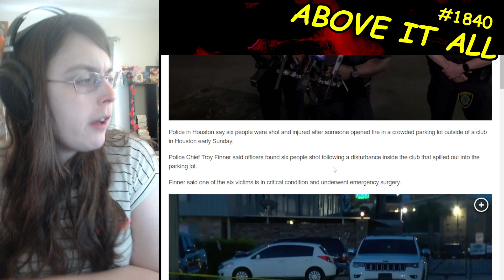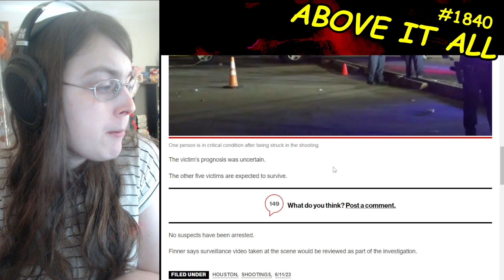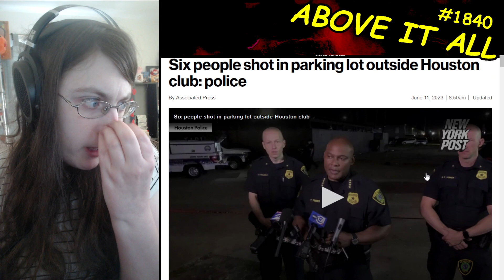Another Mass Shooting In Houston, Cops Do Nothing As Usual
Send me money to help me eat tomorrow!